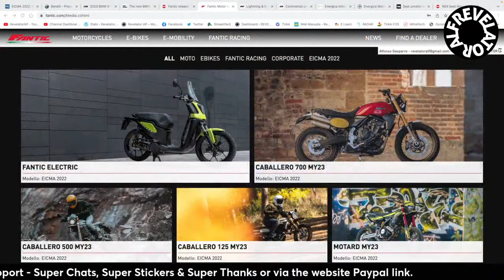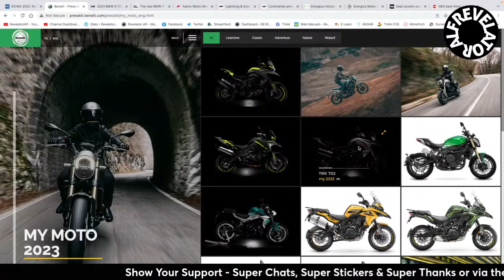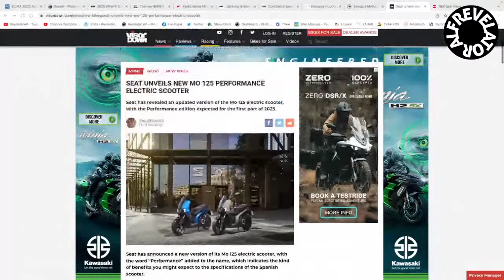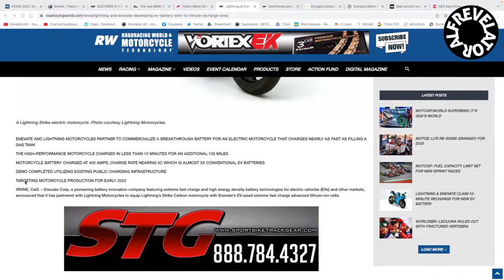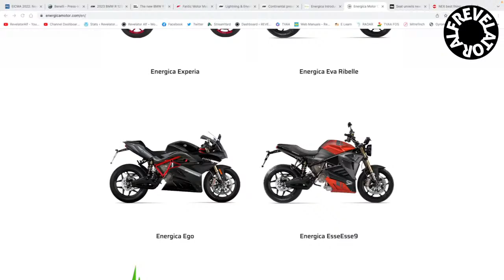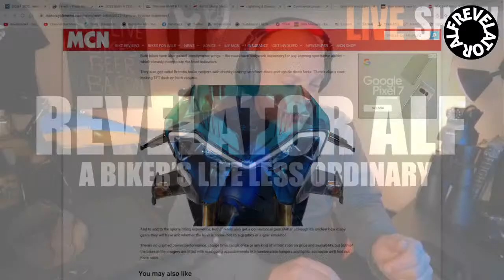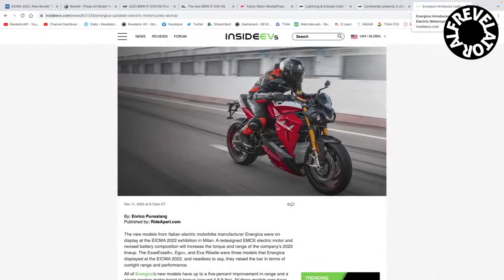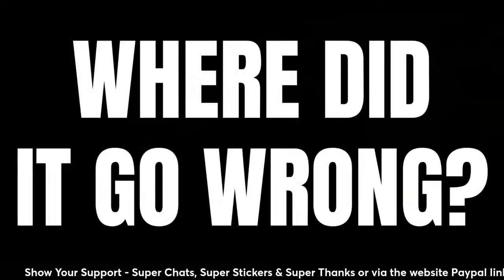Let's Talk New Motorbikes 2023 | Where Is Harley Davidson?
In this Live Show I bring you more news of new bikes for 2023 from some well known motorcycle brands and discuss other lively topics too.

Vance & Hines FP3 - Model 66005
XMT Motorcycle Rack - H-D Softail
H-D Oil Cooler Cover 114
H-D Oil Cooler Cover 107
HOMCOM Motorcycle Wheel Chock
Motorcycle Riding Glasses
Shoze Motorcycle Scissor Lift
JFG Racing Motorcycle Rear Wheel Lift
FOROREH Motorbike Luggage Net
Freedconn TCOM BB Twin Bluetooth Headset
MOTOPOWER Power Accessory Harness
ICON Motorbike Helmet Service Pad
D2D Motorcycle Suspension C Spanner
UPUMP TYRE REPAIR KIT
Motorcycle Clutch Flywheel Spanner
Laser Clutch Basket Holding Tool
Garmin Zumo XT All Terrain Sat Nav
RamPro 3/8" Drive Crowfoot Wrench Set, Metric
RamPro 3/8" Drive Crowfoot Wrench Set, SAE/Inch
MOSOTECH 3.5mm Lapel Mic
LEDMOMO 360 Deg GoPro Mount
360 Deg GoPro Mount
MiPremium 360 Swivel Mount GoPro
CAMOLO GoPro Ball Motorcycle Mirror Mount
GoPro Hero 10
GoPro Hero 9
Homesuit GoPro Hero 9/10 Batteries & Charger